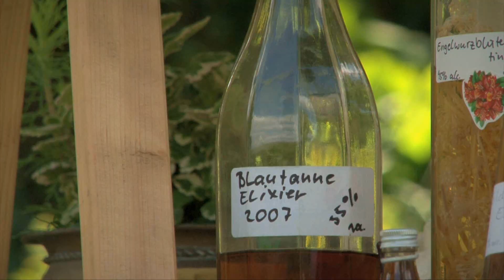Wiebkes Kräuterei in Rüdersdorf